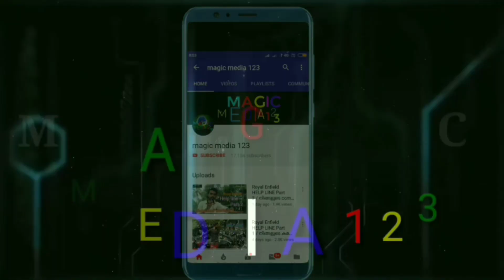Royal Enfield clutch cable changing video.how to change bullet clutch cable.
❤️ We upload a new song EVERY day ——— ⭐ Free Download ——— ⚠️ You’re free to use this song in any of your YouTube videos, but you MUST include the following in your video description (Copy & Paste): Hustle by Peyruis Creative Commons — Attribution 3.0 Unported — CC BY 3.0 Free Download / Stream Music promoted by Audio Library 🎵 Track Info: Title: Hustle by Peyruis Genre and Mood: Dance & Electronic · Dark

How to change clutch cable
bullet clutch cable changing video
royal enfield tips and tricks
bullet tips and tricks malayalam